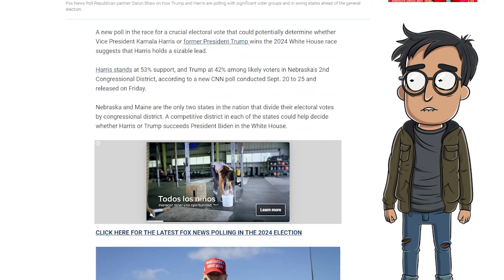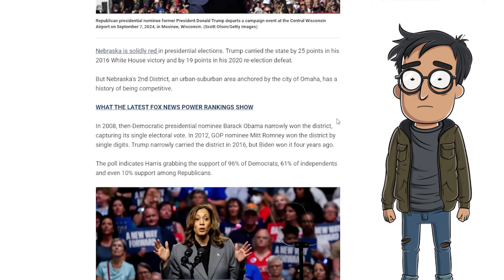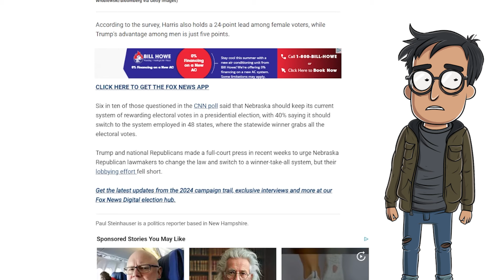Nebraska's Electoral Votes Are Up for GRABS in 2024!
In this segment we look at an interesting article from Fox News that discusses the Nebraska Electoral Votes being in play.